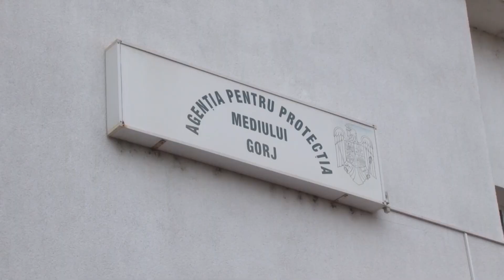Jurnalul Tv Sud 12.03.2024